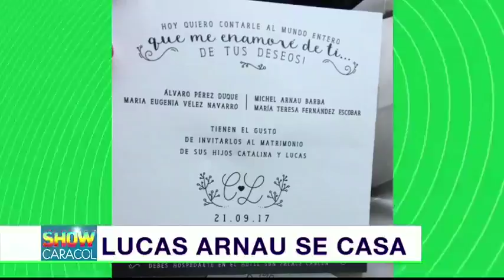Lucas Arnau vuelve y le apuesta al amor y llegará al altar con la modelo Catalina Pérez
Esta relación lleva poco más de un año. Ella se convirtió en la musa de tres de las canciones que hacen parte de su nuevo álbum Teatro.Vea también:Se abre el telón: Lucas Arnau presenta su Teatro en Facebook Live... Lucas Arnau alardea de su nuevo amor en Instagram | Noticias Caracol